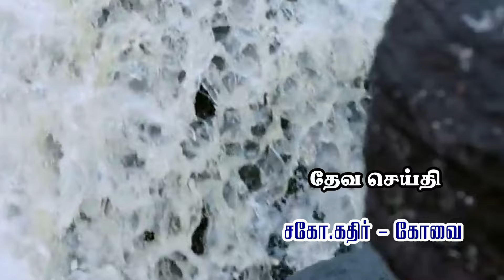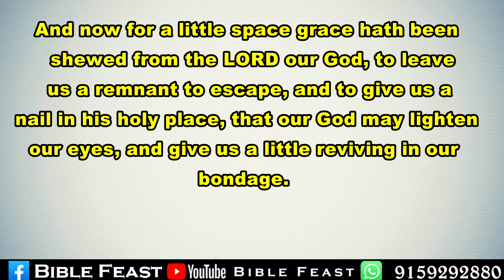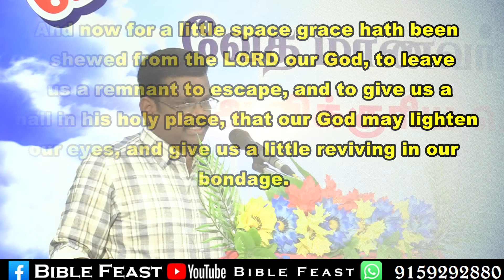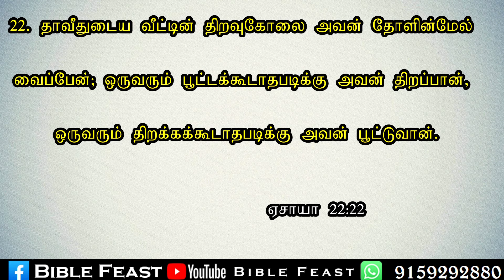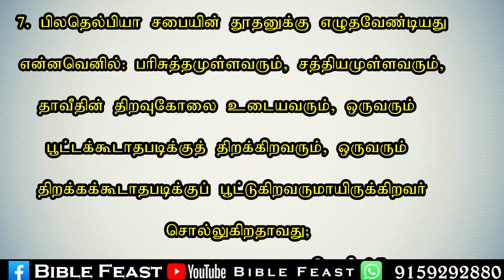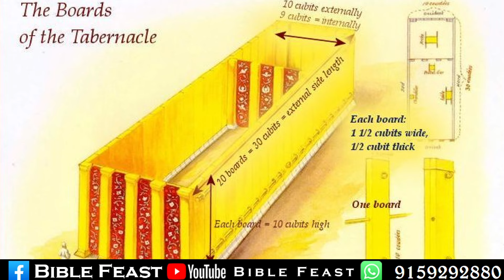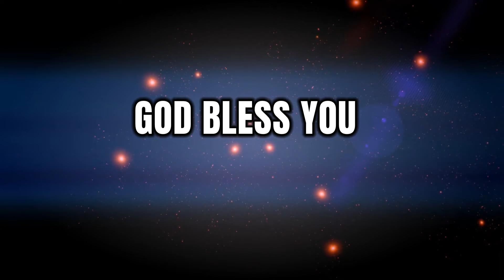SUNDAY SERVICE : 21-07-2024 ★ அடிக்கப்பட்ட ஆணி | HAMMERED NAIL ★